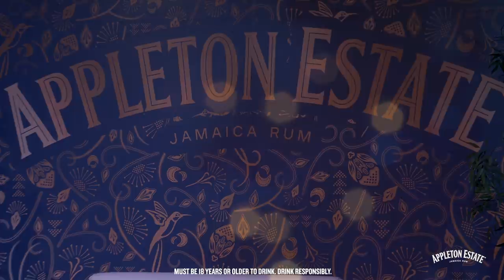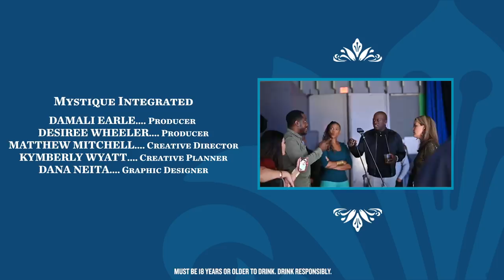Appleton Estate: Reserve The Night